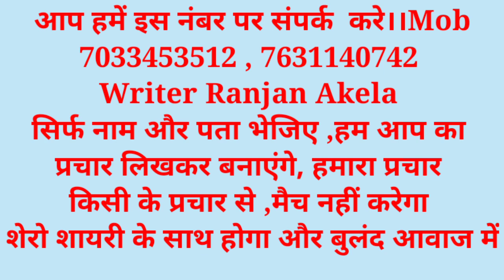आइसक्रीम प्रचार लखीनगर गोलाघाट असम ।। ice cream prachar Golaghat assam ।। icecream prachar recording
किसी भी तरह का प्रचार बनवाने के लिए संम्पर्क करें